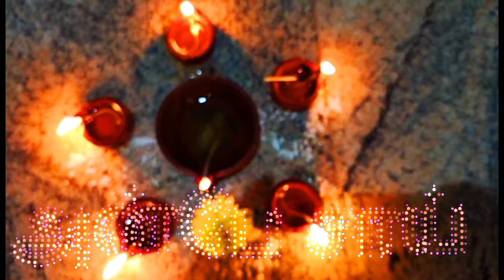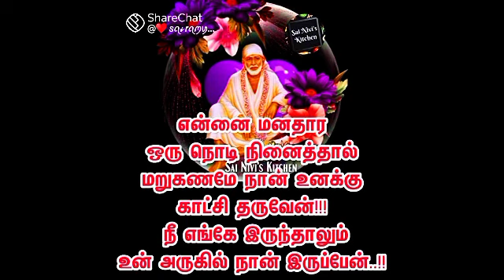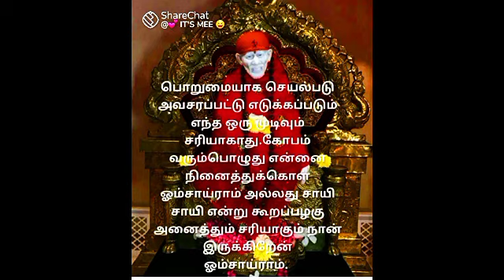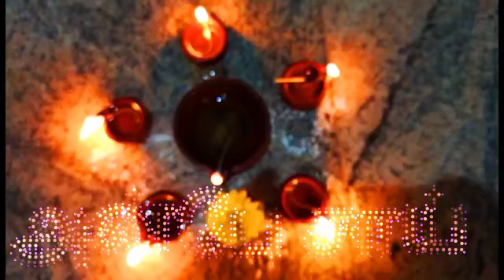நீ முன்னேறி செல்லும் காலம் வந்துவிட்டது இனி எல்லாம் வெற்றியே || SHIRDI SAI BABA ADVICE IN TAMIL